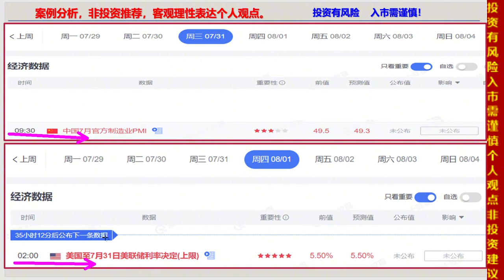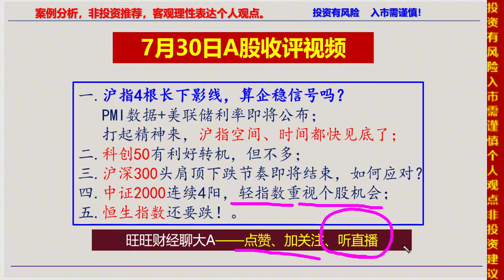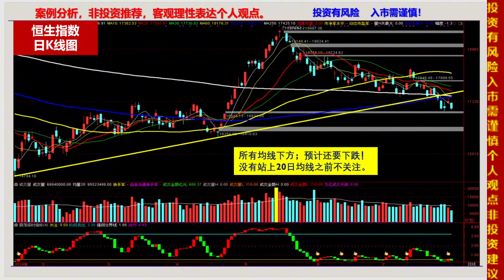7.30收评，沪指再创新低连续4根长下影线，算企稳吗分析5个指数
十四年的奔波与沉淀，心如磐石。除了技术面和基本面，还有诗和远方。股市中最疼老婆的投资人。7.30收评，沪指再创新低连续4根长下影线，算企稳吗?分析5个指数